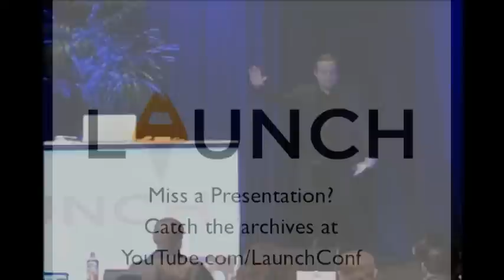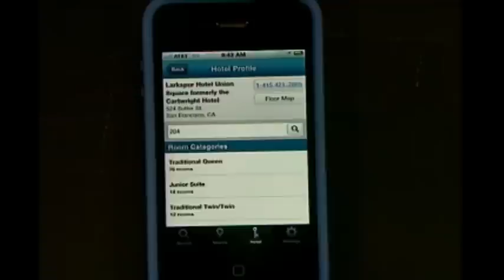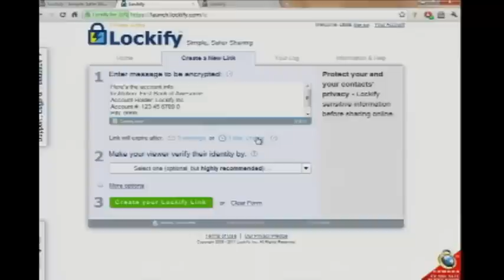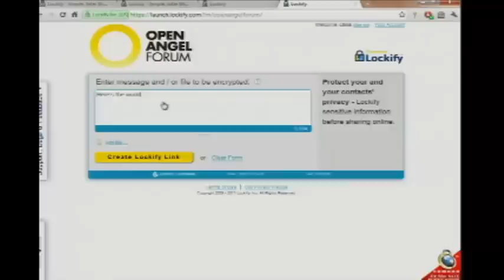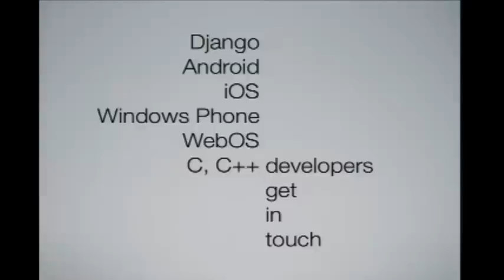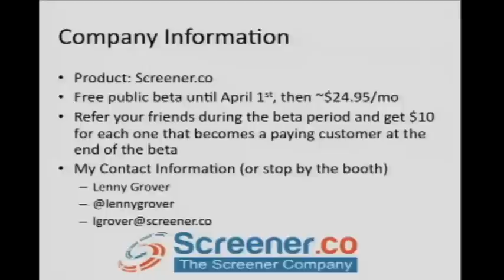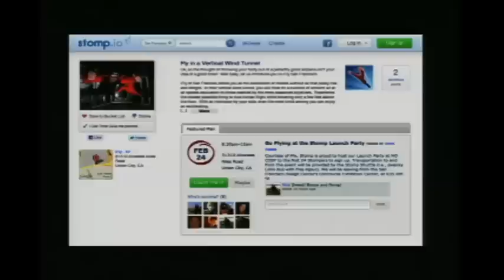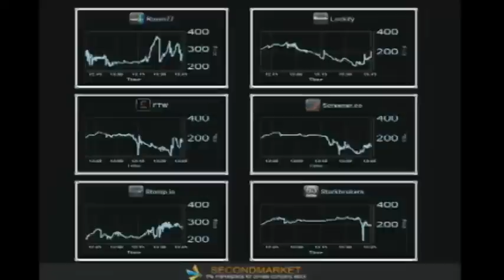Launch 2011 - Session Five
Join us for the first Thursday session in which 1.0 and 2.0 companies present to a panel of judges consisting of Mo Koyfman, Roelof Botha, Ted Maidenberg, Aaron Patzer, Kevin Rose, Kara Swisher, and Greg Tseng.